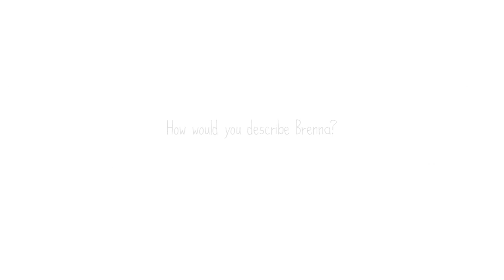Melissa Hathaway Senior Spotlight sample video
This is a 5 minute sample. Full Senior Spotlight videos are 8-12 minutes in length.

Created for Melissa Hathaway Photography by Gobo Media LLC